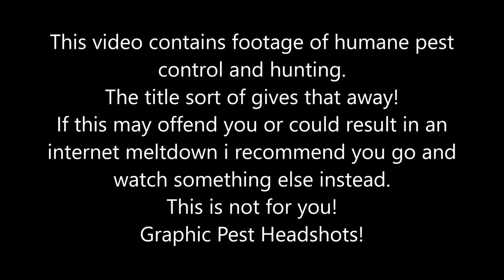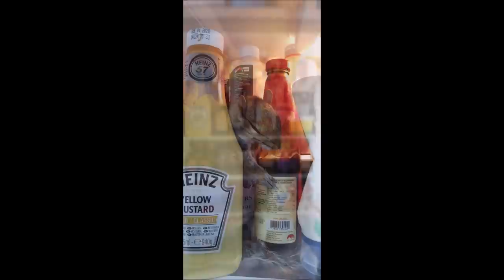Air Rifle Pest Hunting - Pests, Trail Cam & A Bag Full of Headshots!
Pest control & Hunting Video.
Contains graphic footage of humane pest control with an air rifle.
Weihrauch HW100 & Weihrauch HW100KT
Not For Kids or the Emotionally Incontinent.